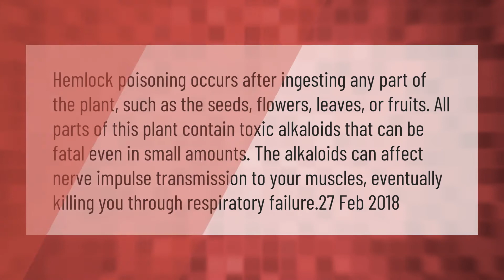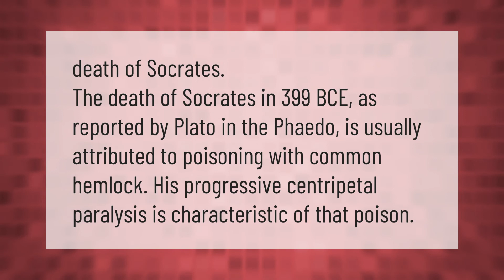How does hemlock kill you?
00:00 - How does hemlock kill you?
00:44 - Who has died from hemlock?

Laura S. Harris (2021, March 18.) How does hemlock kill you?
    AskAbout.video/articles/How-does-hemlock-kill-you-231862